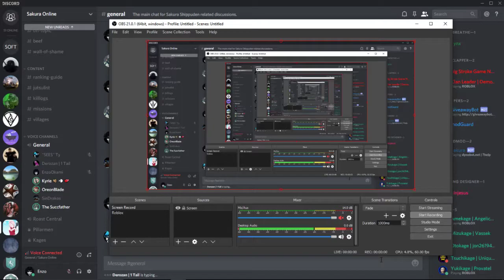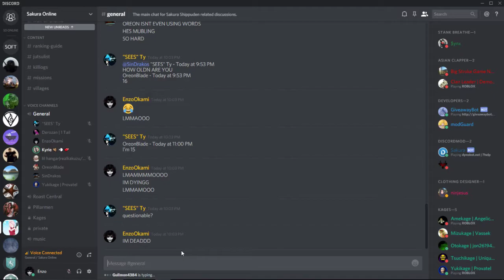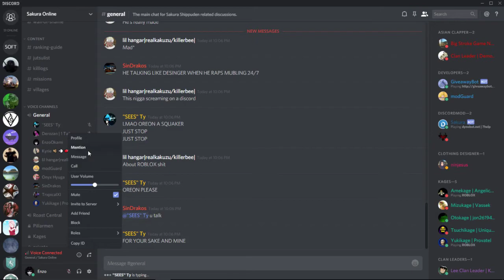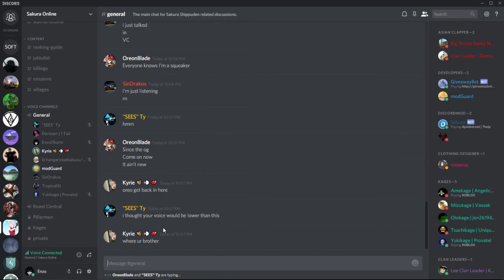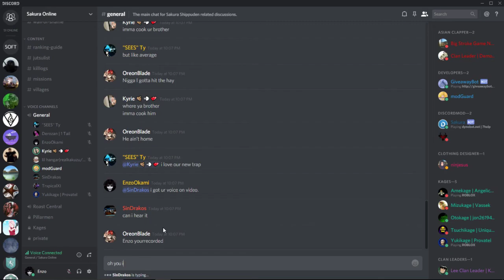Such a colorful community...